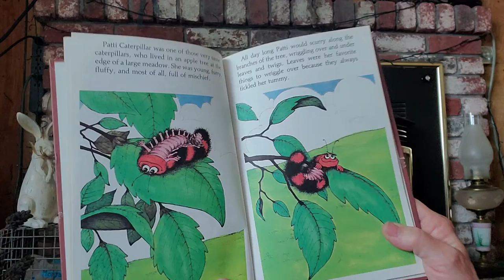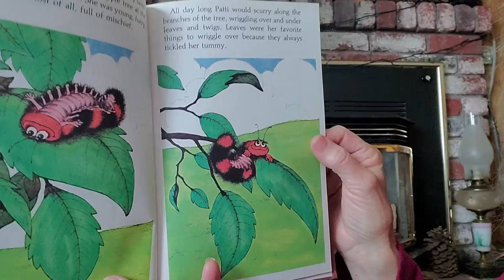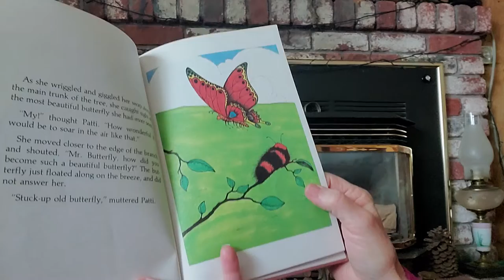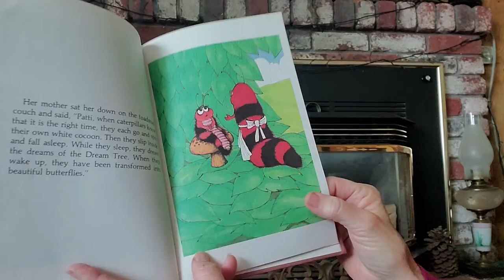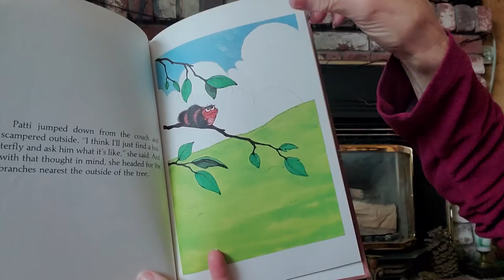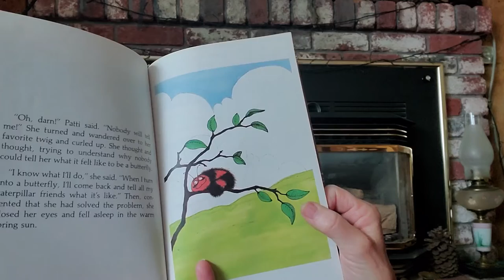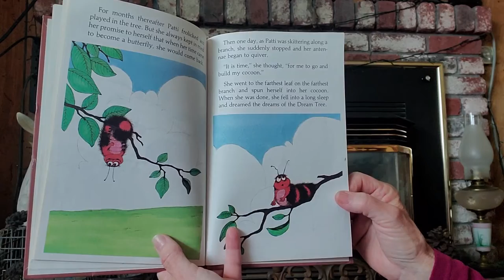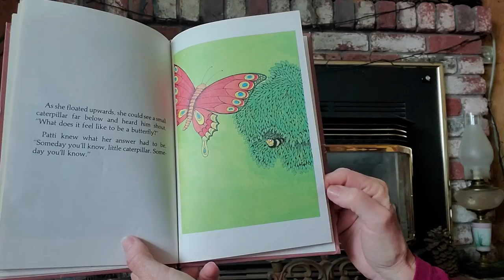The Dream Tree by Stephen Cosgrove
Patti the caterpillar learns about turning into a beautiful butterfly.